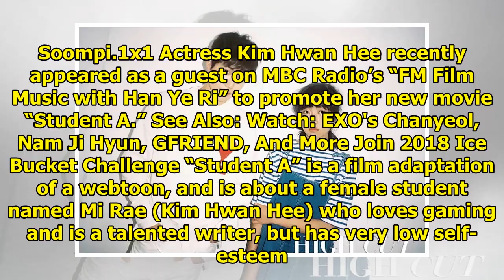Kim Hwan Hee Thanks EXO's Suho For Their Chemistry In "Student A"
Display. Sharethrough. Soompi.1x1 Actress Kim Hwan Hee recently appeared as a guest on MBC Radio’s “...